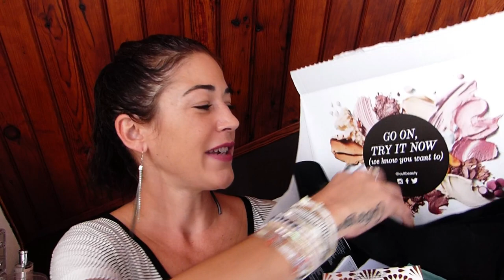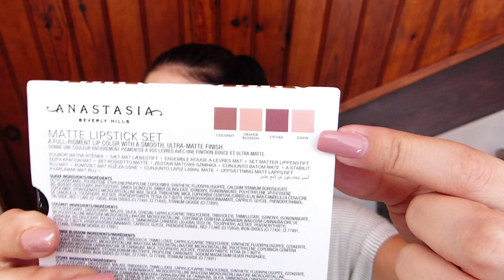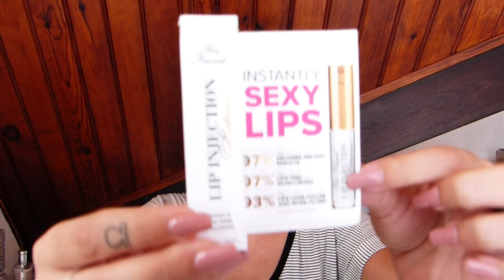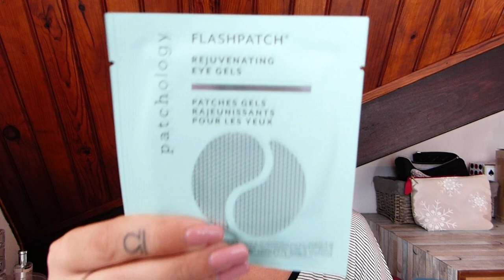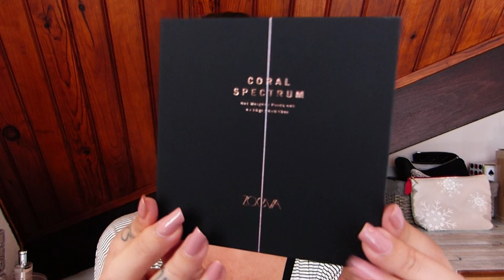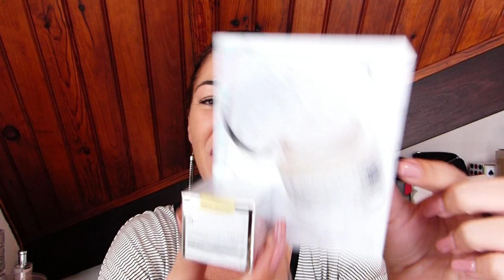⚠️ HAUL DE FOLIIIIIIIIIIE !!! Commande Cult Beauty + Cadeaux !! Make Up & Skincare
😷 J'ESSAIE DE VOUS PROPOSER UN MAX DE CONTENU EN CETTE PÉRIODE C'EST PROMIS 🙏
Donc aujourd'hui : Un énorme Haul Cult Beauty !! (mon site beauté favori) Du make up, du skincare, je vous laisse découvrir tous mes petits achats en image !!

Helloooow everybody !!

ALORS LÀ... MAIS ALORS LÀ... Je suis tellement contente !! J'ai reçu, envers et contre tout, une commande Cult Beauty que j'avais faîte il y a plus d'un mois, et comment vous dire qu'elle tombe à point nommé 👌

🎥 Vidéo filmée ce matin, montée et importée sur YouTube dans la journée ➡️ Et hop, c'est pour vous !! 😊

En ces jours un peu tristounes, ça a refait ma journée !! Et ça m'a donné tellement le sourire que j'étais obligée de vous faire partager tout ça 😊

qui est un de mes sites beauté préféré, une véritable petite caverne aux merveilles...
N'hésitez pas à aller y jeter un œil 😉

J'espère que vous passerez un bon petit moment avec moi !!
J'espère que ma petite vidéo vous donnera le sourire autant qu'à moi !!
➡️ Dites-moi ce que vous en pensez dans les commentaires bien sûr 😍

Moi je vous dis à très très vite pour une prochaine vidéo ; D'ici là, je vous embrasse bien fort, et prenez bien soin de vous surtout 💜💜💜

📌 Les sites sur lesquels je commande le plus souvent :
- 1001 Pharmacies pour la plupart mes produits skincare (Avène, Uriage, Bioderma etc.)

- Mon Kit de pinceaux Real Techniques (4 pinceaux + 2 éponges teint)
- Ma crème Ialuset (acide hyaluronique pur)
- Poudre libre Airspun, Coty (teinte translucent)
- Butter bronzer, Physician formula, en teinte sunkissed
- Blush Life's a peach, L'Oréal (teinte universelle)
- Butter Blush Physician Formula
- Mon pinceau favori (Real Techniques RT 400)